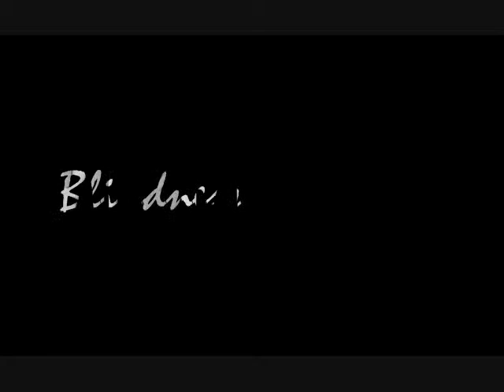Avatar TLA - Blindness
song: Blindness by Metric
clips: Avatar:the Last Airbender